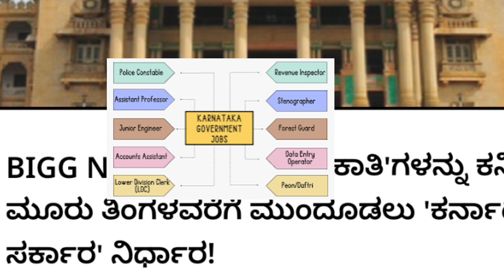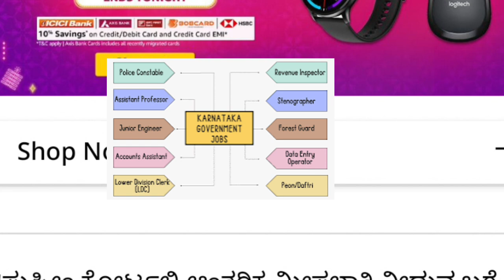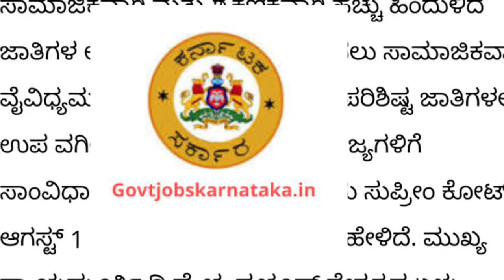BIG SHOCK FOR ALL KARNATAKA GOVT JOBS ASPORANTS|STATE GOVERNMENT ORDER|BREAKING NEWS|students soluti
Upi id:hatersvtu@ybl